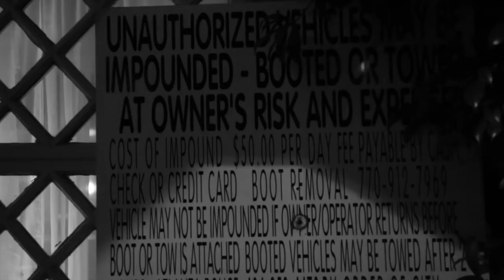Karlous Miller @ Kat's Cafe ft. Clayton English Ep. 4 (2014) | The 85 South Show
Before Wild N Out, LOL Network, Def Jam Comedy & The 85 South Show, Karlous got his comedy hustle & improv chops hosting every Tuesday at his own room in Midtown, Atlanta @ Kat's Cafe.

We shot this 3/4 years ago!!! The grind is real!!